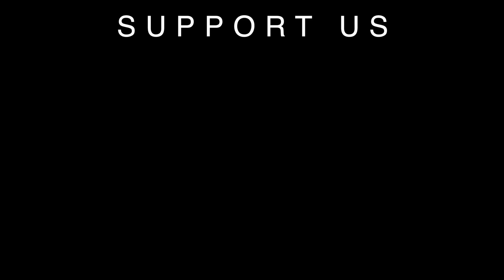Avicii - Without You ft. Sandro Cavazza (Matthias & Florian Grundei Cover)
Hey Guys! This our cover of the new Avicii Song 'Without You' ft. Sandro Cavazza.
Cheers!